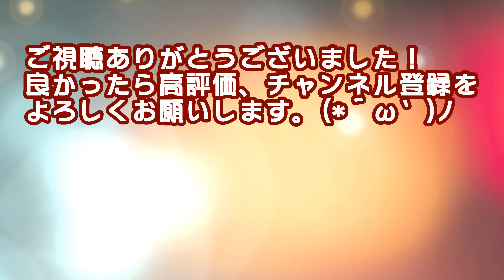【初心者が行くゆあほぷ】新キャラの顔が和む [ You Are Hope/あなたは希望です]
最初あんなに順調だったのに、みんなどこ行った？(;´･ω･)

「one hour one life for mobile」は
Jason Rohrer のデスクトップゲーム「One Hour One Life」の非公式拡張バージョンです。